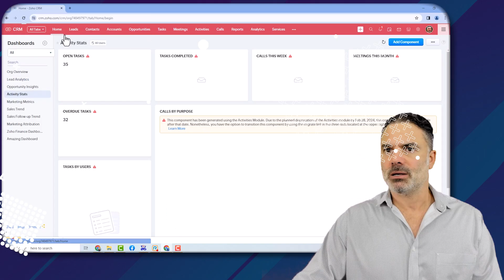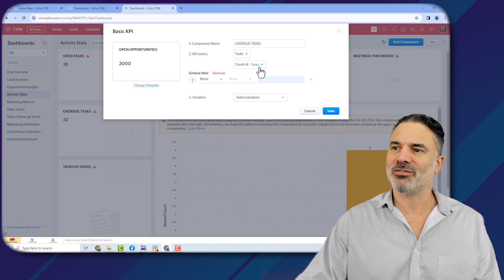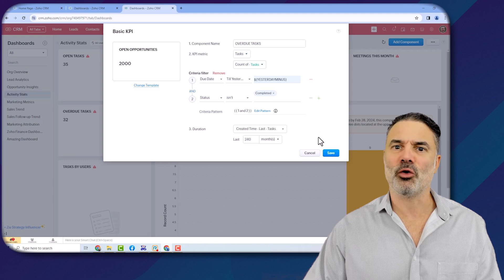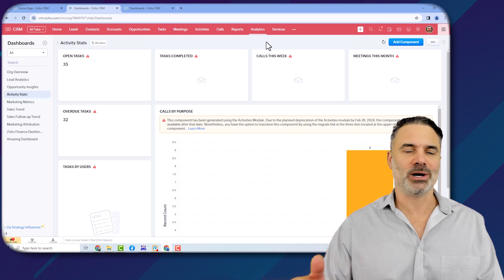Fix Zoho CRM Activities Yourself - Deprecation of the Zoho CRM Activities tab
Was My Client Scammed $5,000 By a Zoho Developer? Watch as we unravel the mystery behind a $5,000 payment for a supposedly complex service. Witness firsthand how difficult it truly is, and question whether this sum was justified or a blatant scam. Watch now to uncover the shocking reality!

At Amazing Business Results, we excel at crafting solutions that are precisely tailored to our client's business needs. Our approach involves extracting client business requirements and translating them into custom Zoho systems that are unique to their business. We also provide comprehensive Zoho development and training services to ensure that employees are using the systems correctly. Organic&utm_term=Fix_Zoho_CRM_Activities_Yourself

Unlock the full potential of Zoho with our free training and support packages

My Book